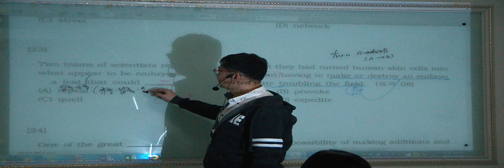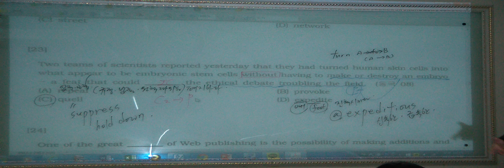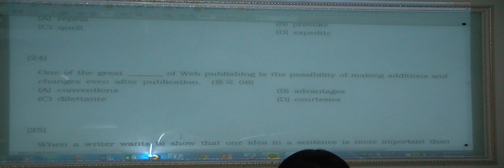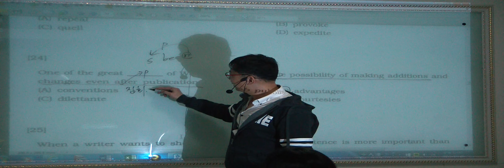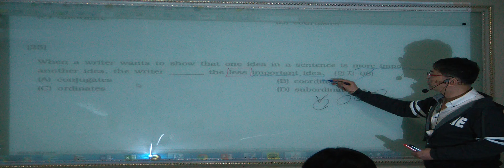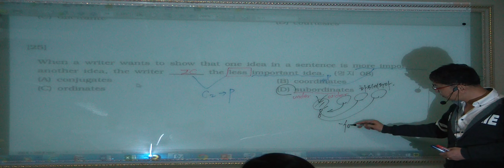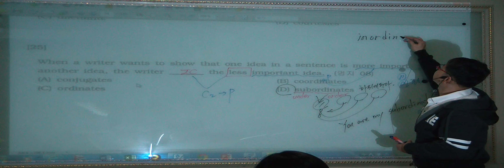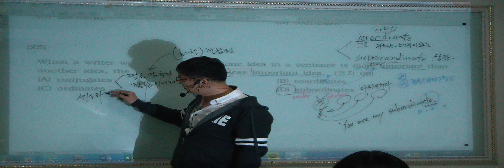특례영어 하지석쌤의 논리완성 - 이론 응용편 3강 (7)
논리완성의 완벽한 이해와 언어추론능력 배양
논리패턴을 통해서 정답해결능력 강화